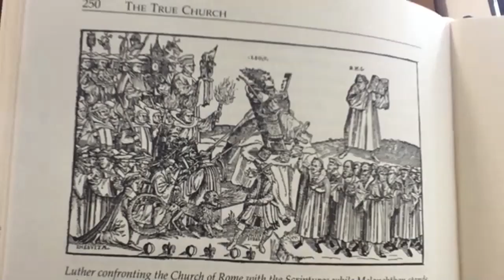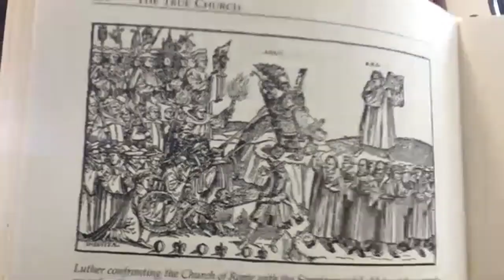Interview with Rolf Jacobson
Rolf Jacobson joins us on the Visual Preacher podcast. Rolf is a Lutheran pastor, a professor of Old Testament at Luther Seminary in St. Paul, MN, and a key player in WorkingPreacher.org. This interview takes you behind the scenes at Working Preacher, explores Martin Luther's use of the artist Cranach in the Reformation, the use of body language in preaching, and lots of other goodies.